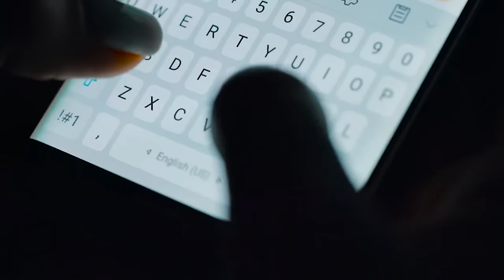10 ऐसी हीरोइने जो फिल्मों मे खुलकर Hot सीन देती है | Bollywood Actress Ke Bare Mein Jankari Hindi Me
10 ऐसी हीरोइने जो फिल्मों मे खुलकर Hot सीन देती है | Bollywood Actress Ke Bare Mein Jankari Hindi Me

About This Video:
In this video, we have told you about 10 such heroines of Bollywood who are the most successful heroines and they give any kind of scene in films with great impunity.